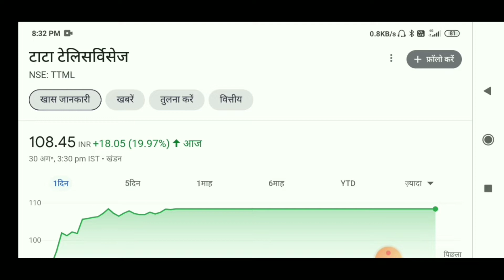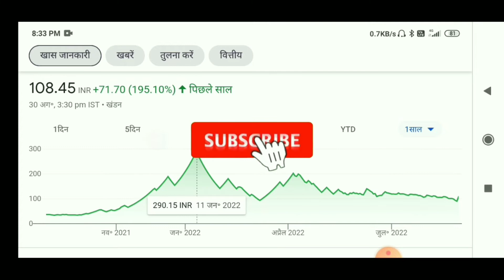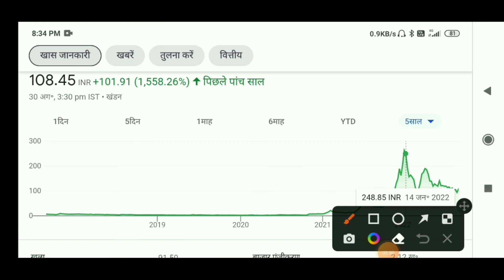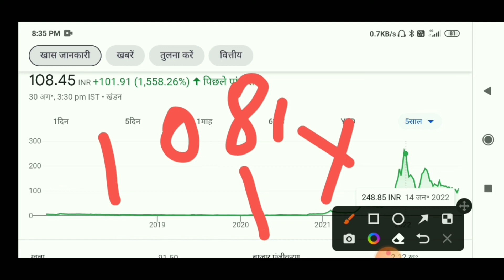Tata Teleservices Share Price 108.45 | Ttml Share Latest News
Tata Teleservices Share Price 108.45
Tata Teleservices Maharashtra Latest News

जय हिंद 🇮🇳🇮🇳